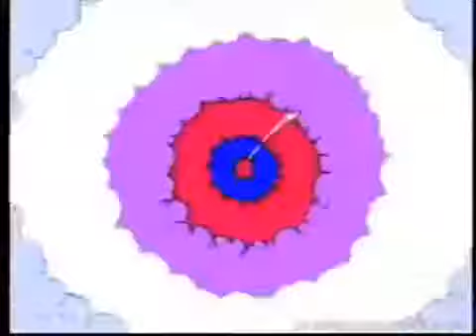boat.mp4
HI BILLY MAYS HERE ARE YOU ON A BOAT